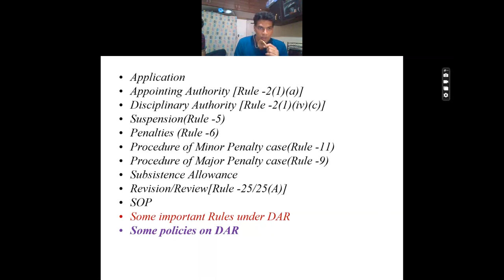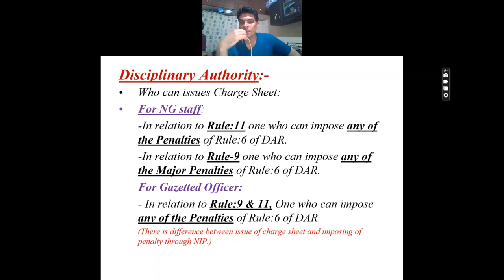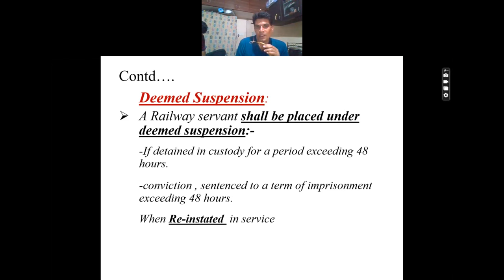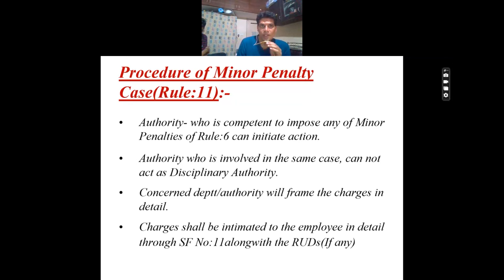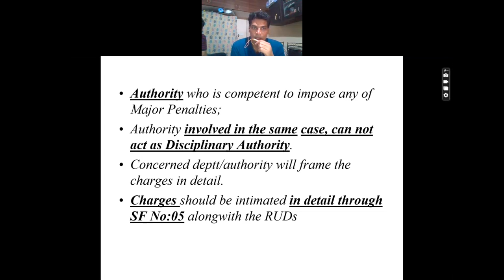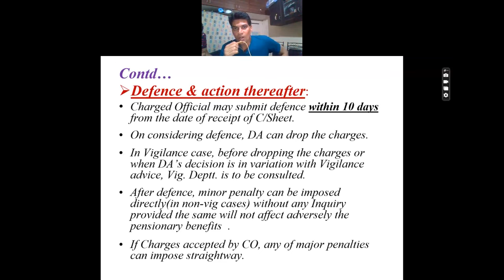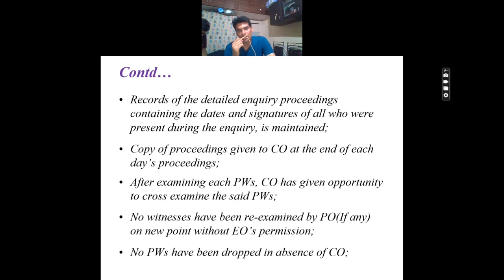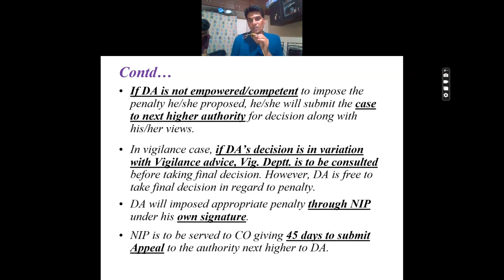RULES#1968 (D&A RULES IN RAILWAYS) (PART-1)अनुशासन और अपील नियम-1968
DAR rules in Railways along with SOP and policies on DAR.
रेलवे में डीएआर नियमों के साथ-साथ SOP और डीएआर पर नीतियों पर चर्चा।

discipline and appeal rules in railway
pay protection rules in railway
railway appointment
railway employee dependent
railway retirement
establishment in railway
pension rules in railway
staff and welfare inspector
leave rules for railway employees
financial rules in railway
promotion rules in railway
service conduct rules in railway